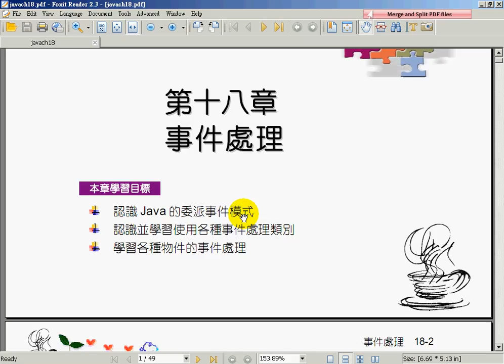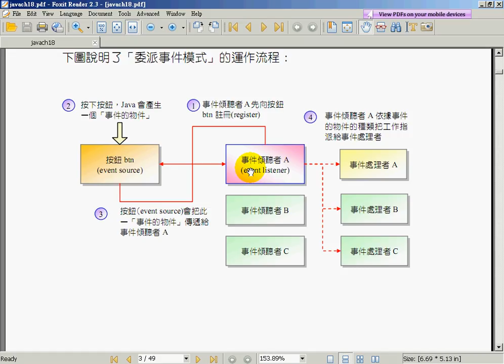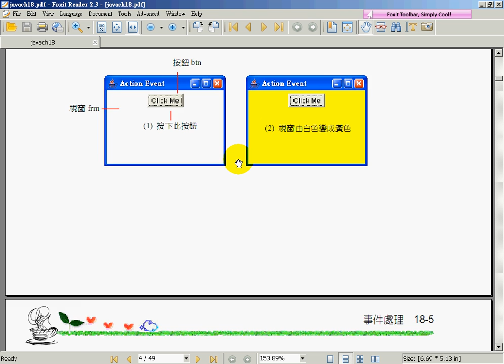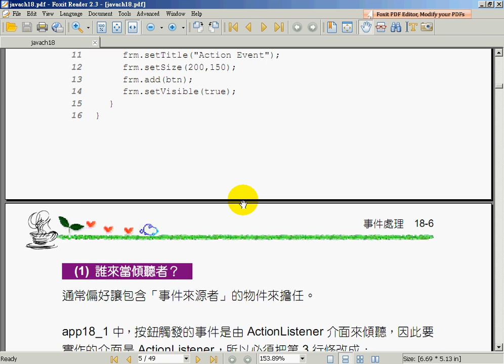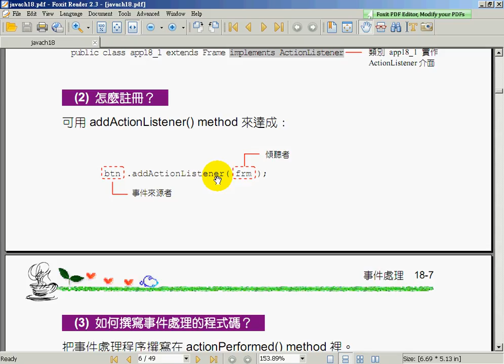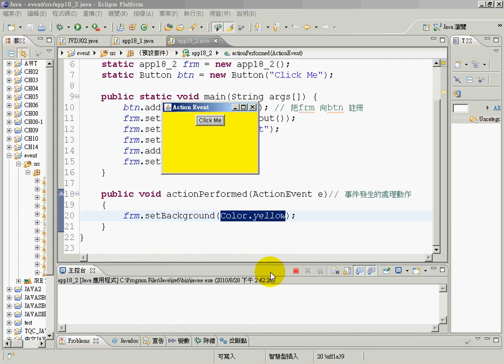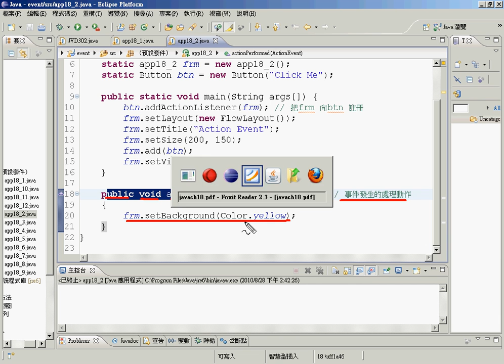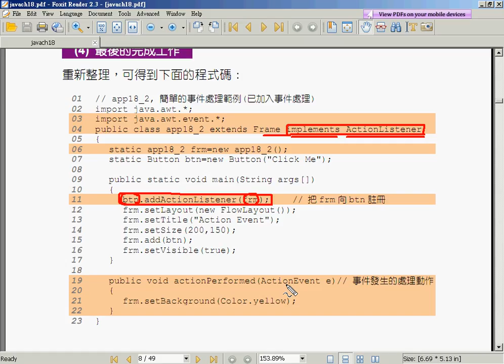01委派模式說明